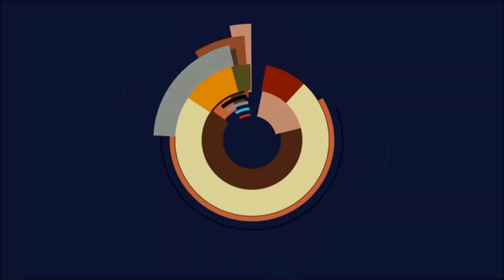Let's Play Flyff [Acrobat, Level 56] #854 - Wenig Stoff, Equip Ideen